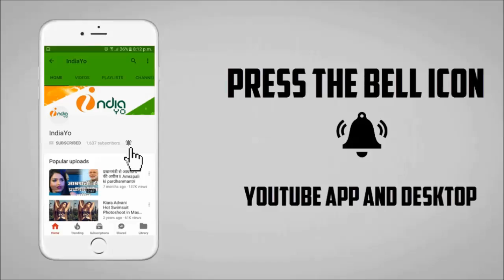नागदेव में खेसारी लाल यादव का भव्‍य नाग अवतार - Khesari Lal's Nagdev Bhojpuri Film